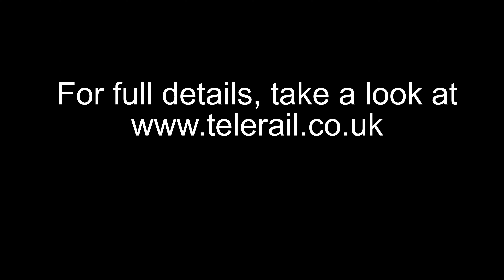Telerail in the Cab Volume 27 - Willesden DC Rail Sidings to Chessington South ADVERT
Enjoy a unique experience as we join the crew for this unusual route through some busy parts of the London suburban network hauling a heavy train load of aggregates.
Travel alongside the driver of the 6O15 12.01 Willesden DC Rail Sidings to Chessington South service on the 3rdOctober 2023 hauled by DC Rail 56091 & 56301.